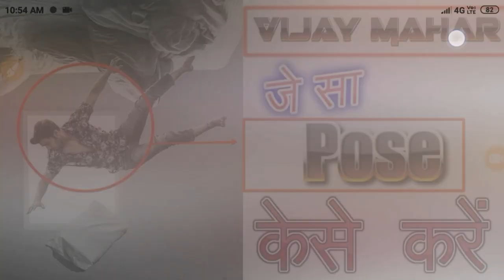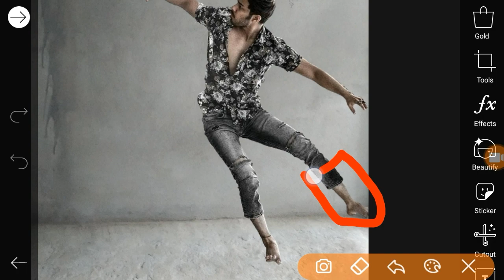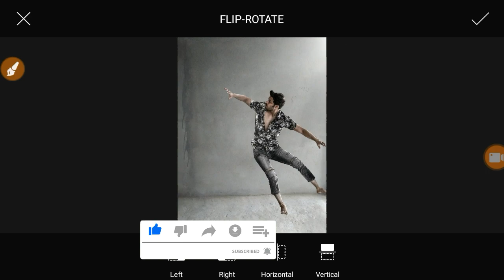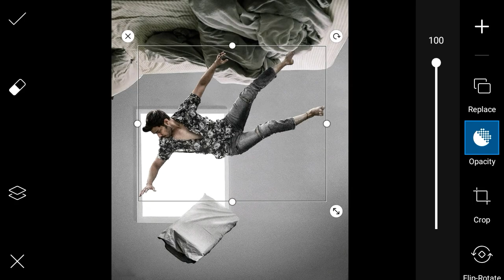Vijay Mahar jesa pose kaise kare || Vijay Mahar flying concept || Vijay Mahar jaisi editing kaise ka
Vijay Mahar jesa pose kaise kare || Vijay Mahar flying concept || Vijay Mahar jaisi editing kaise kare ||

Your Quaries...                                            👇
Vijay Mahar jesa pose kaise kare
Vijay Mahar flying pose
Vijay Mahar flying concept
war movue poster editing
war editing in picsart
picsart war movie poster editing.       👇
picsart editing
photo editing
war photo editing
war movie poster editing..
PICSART WAR  MOVIE PHOTO EDITING
Picsart
Vijay Mahar photo editing.                        👇
Vijay Mahar New background
War photo editing

My apps

t0...